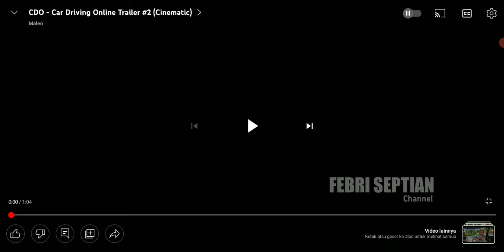(REACTION) TRAILER 2 CAR DRIVING ONLINE BY MALEO || THE BEST GAME FROM INDONESIA❗❗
Hallo temen-temen berjumpa lagi dengan saya disini,
Dalam kesempatan kali ini saya akan mereaction trailer game baru besutan maleo yakni Car Driving Online.

Sumber video: maleo